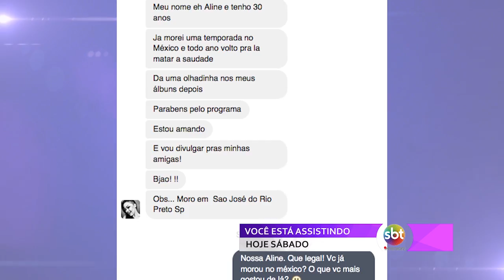Hoje Sábado - Central Telespectador 09/04/16